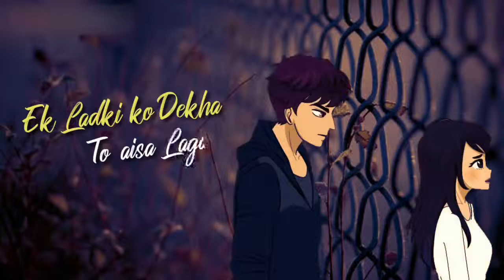Love_Whatsapp_status__Arijit_singh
Whatsapstatus